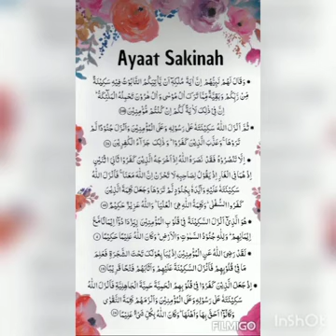Sakenat wali ayat mubarkah💕